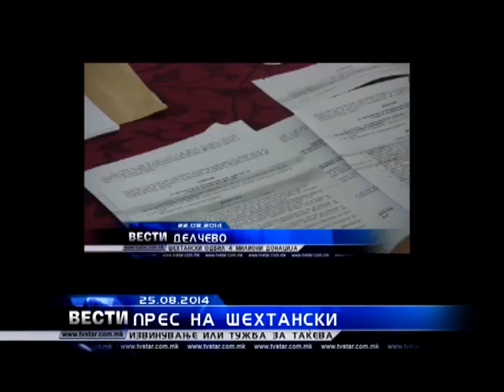ШЕХТАНСКИ ИЗВИНУВАЊЕ ИЛИ 25 08 2014